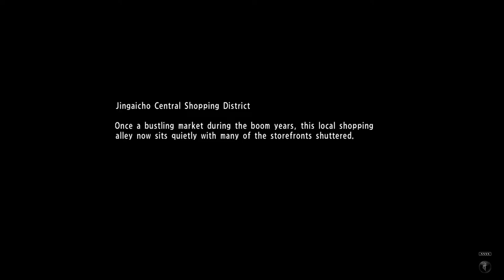Press A To Gay! Plays Yakuza 6 - Your Name (Part 16)